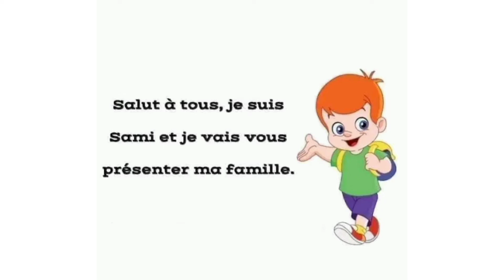projet de classe (2aep):l'arbre généalogique/شجرة العائلة